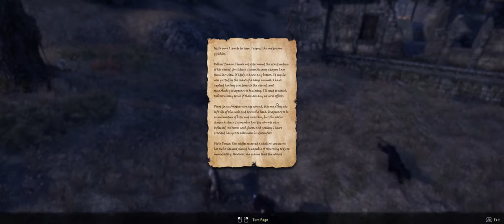Elder Scrolls Online - Rightin' Wrongs and Twitch Testing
Short side-quest on ESO.